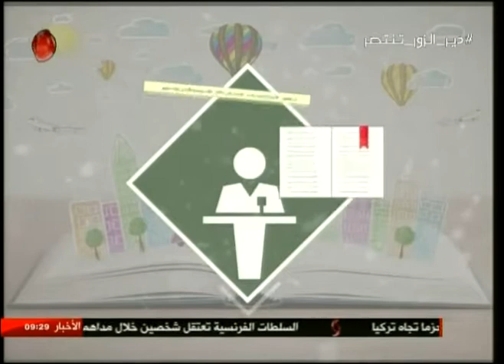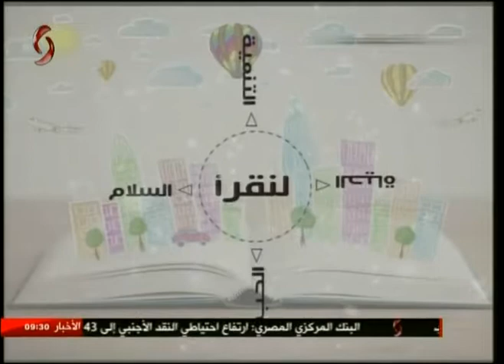سامر شريم وسوسن محمود من مبادر لنقرأ 07-09-2017 صباحنا غير